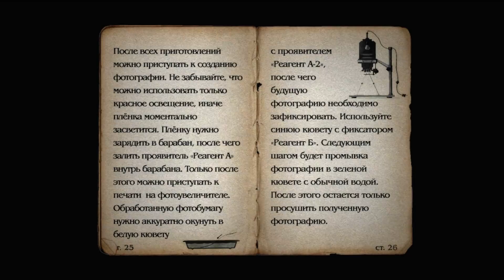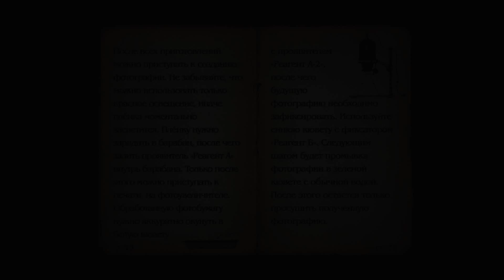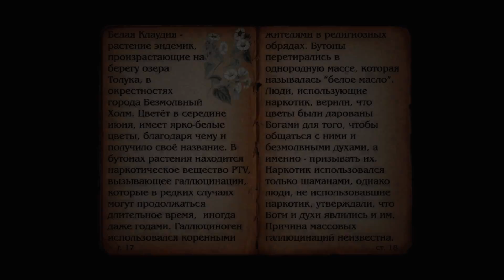Прохождение Silent Hill: Alchemilla #5 Фотостудия